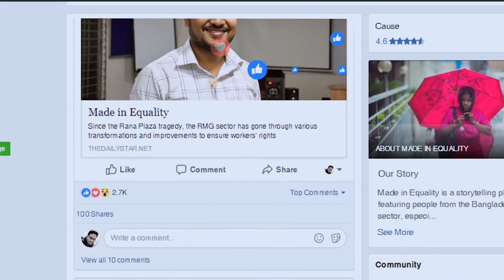Uplifting Bangladeshi RMG Industry - Made in Equality | Case Study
Uplifting Bangladeshi RMG Industry - Made in Equality

WebAble Digital is a top digital marketing agency with operations in Bangladesh and Singapore. WebAble’s 75-member team helps brands and nonprofits to engage with their audience in the right place, at the right time, and in the right context using actionable analytics and scroll-stopping creatives.